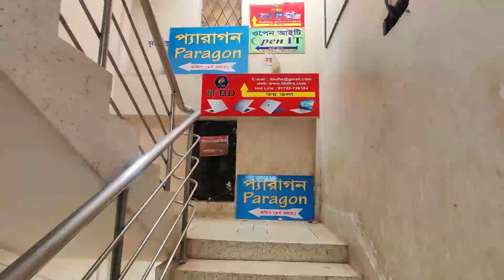Used Laptop Price In BD 🔥 Used Laptop Price In Bangladesh 2023 🔥 Laptop Price In BD 🔥 Used Laptop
**Used Laptop Shop in Dhaka, Bangladesh 🇧🇩 | Second Hand Laptop Price 2023**

🔥 **Discover Quality Used Laptops at Affordable Prices!** 🔥

📍 **Location:** Mirpur-10, Golchattar, Next to Baytul Mamur Mosque, Near Falpatti Masjid Gali, Samad Plaza, 3rd Floor, Dhaka, Bangladesh.

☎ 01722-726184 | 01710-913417